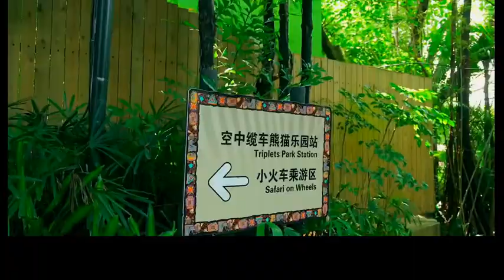Exploring Guangzhou Chimelong Paradise 广州长隆旅游度假区| The Most Visited Park In The World.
Guangzhou Chimelong Tourist Resort (Chinese: 广州长隆旅游度假区) is a theme park resort located in Guangzhou, Guangdong, China and owned by Chimelong Group. The resort currently consists of one theme park, one circus venue, two zoological parks, one waterpark, and three hotels.
Chimelong Paradise, the resort's flagship park, is one of China's largest and most popular theme parks and currently features more than 60 attractions.
Chimelong Water Park is the most visited waterpark in the world.
Chimelong Safari Park is an expansive zoological park featuring many rare animals from around the world.
Chimelong Birds Park is a zoological park primarily displaying birds.